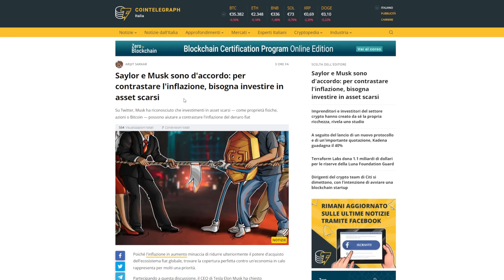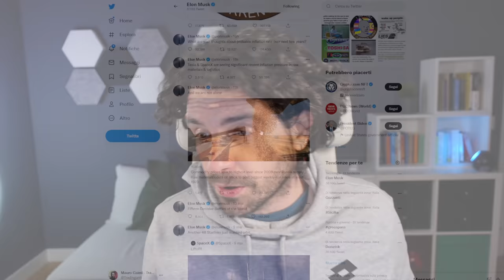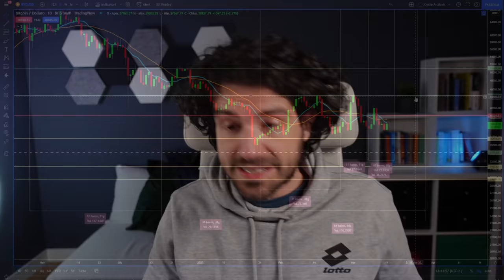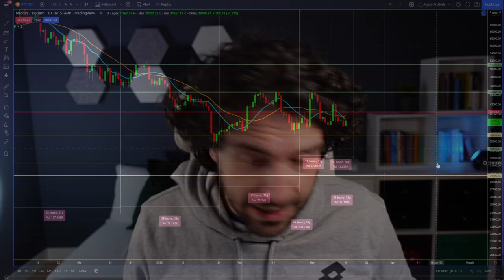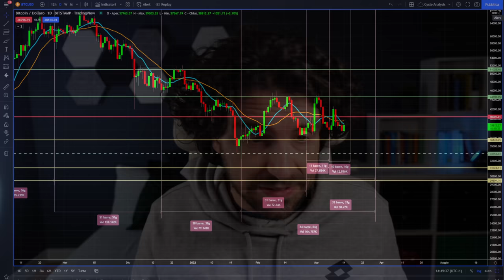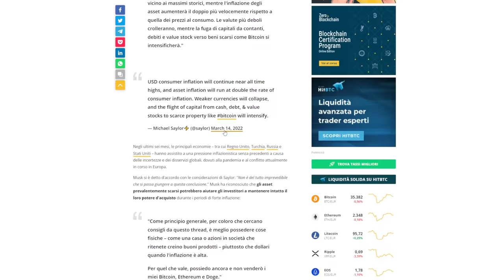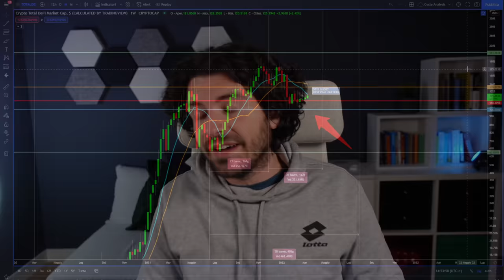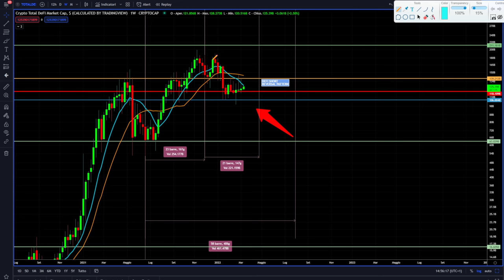Se succede questo TIENITI FORTE! Analisi BITCOIN e CRYPTO proteggono dall'inflazione nel 2022?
Bitcoin e le crypto possono proteggere dall'inflazione nel 2022?
Se si verificasse questo evento dovremmo tenerci forte.
Cosa dice l'analisi ciclica e tecnica sulle crypto?
Cosa sta per succedere alla fine del mese e quali sono le previsioni su Bitcoin?
Tutte le news della settimana!

00:00 Intro
02:00 Il problema dell'inflazione
04:00 La regolamentazione sul PoW Bitcoin
06:00 Bitcoin news analisi ciclica
10:00 Crypto cosa succede entro marzo
11:40 News e analisi ciclica Nasdaq 100
14:00 News e analisi tecnica Crypto Defi
18:00 ASCOLTA QUESTO Bitcoin protegge davvero dall'inflazione?

LA MIA ATTREZZATURA VIDEO: